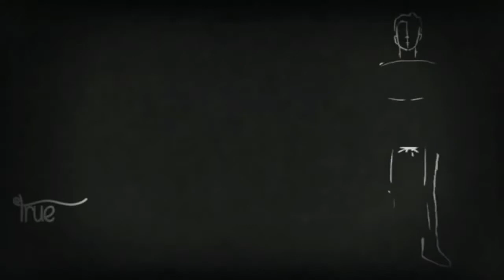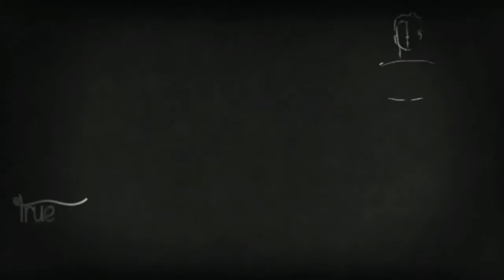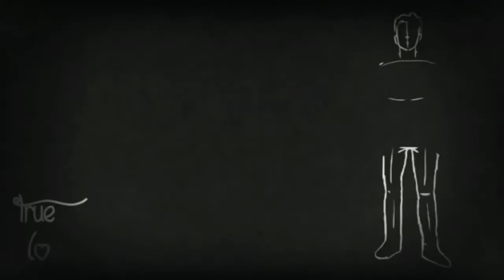Aborn - Wendo Uthiite Cukuru (Official visualizer)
Wendo Uthiite Cukuru is a love song
on lessons to embrace in love ❤️.

                   Aborn nation 2021.